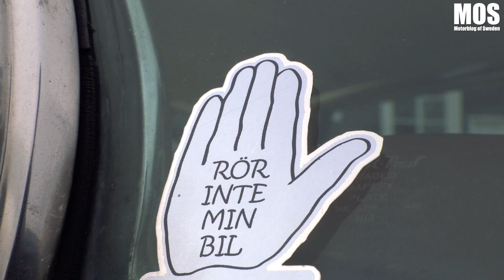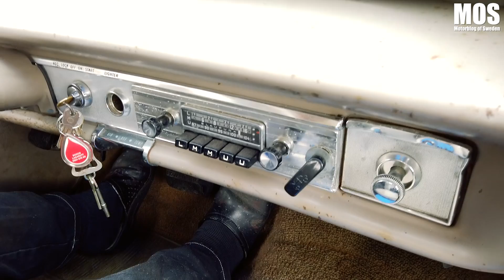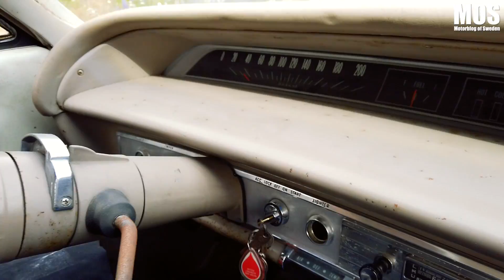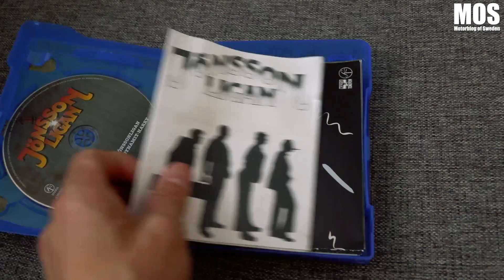Sommarprofilerna S01E02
MOS gästar Olle Larsson med Jönssonbilen i den andra delen av MOS serie Sommarprofilerna.